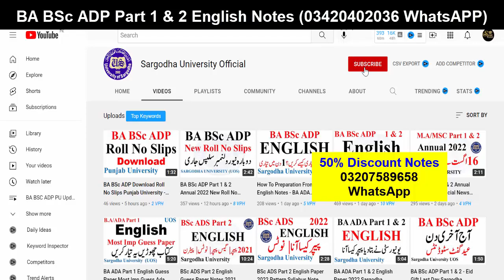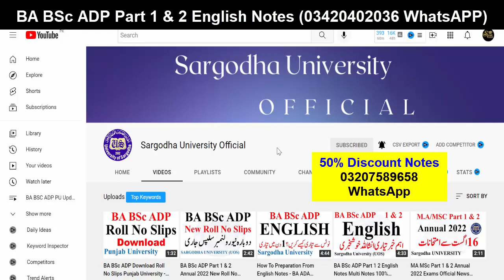BA BSc ADP 1st Annual 2022 Sargodha University Exams 2022 News Best Of Luck Best Wishes UOS Exam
Sargodha University
uos
ba
bsc
adp
adc
ada
ads
uos exams
uos supply exams
uos results
university of sargodha
uos exams
uos admissions